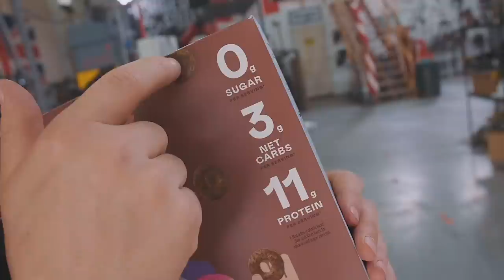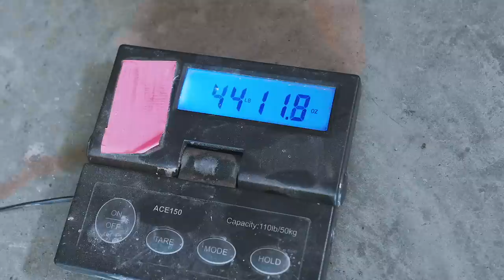MAKING A GIGANTIC WHOPPING BIG SWORD!!! Part 5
SD CARD

Instagrams:
Alec: @alecsteele
Will: @will_stelter

My name is Alec Steele and I am a 21 year old blacksmith from Norfolk in the United Kingdom, now living in Montana in the USA! I upload a vlog from my day at the workshop almost every single day. Lots of sparks, lots of making, lots of fantastic-ness. Great to have you here following along!